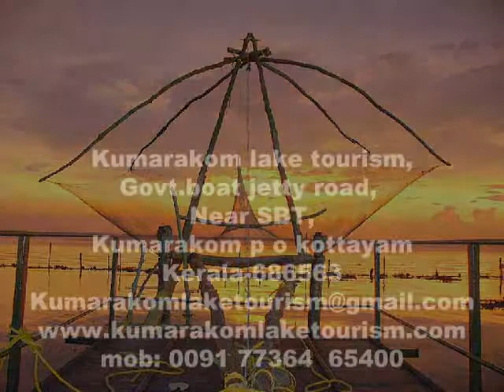House Boat Kumarakom